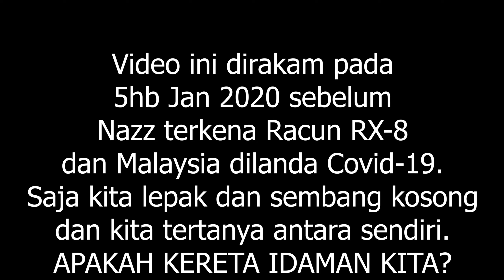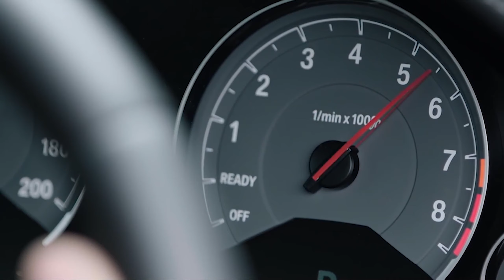Apakah Kereta Idaman Sebenar @NazzAbdullah dan @KonWaiLuen ?